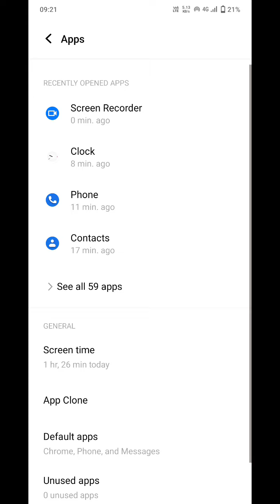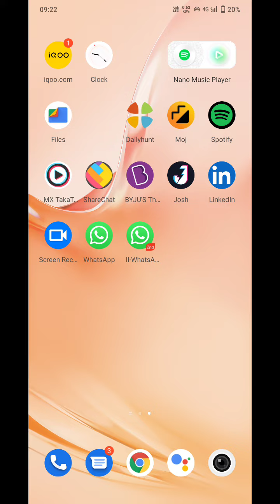How To Create Dual Apps in Iqoo 9 , Iqoo 9 Main Dual Apps Kaise Create Kare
How To Create Dual Apps in Iqoo 9 , Iqoo 9 Clone Apps Setting

How To CreateDualApps in Iqoo 9 , Iqoo 9